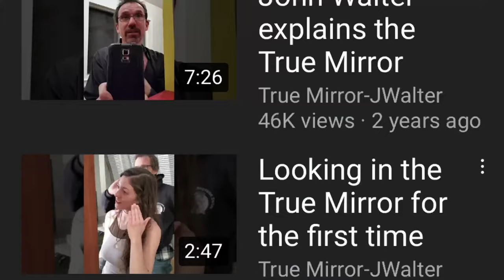Lo-Fi Magic I don’t care...Actor SEAN PALMER from Broadway and TV talks about himself. Big Surprise!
I am actor Sean Palmer. Best known for my roles on Broadway and for Sex and the City. I have a youtube show called Lo-Fi Magic. It’s about urban vinyl, music, philosophy, queer, weird and wonderful things I find in the world and on YouTube. Watch my show!